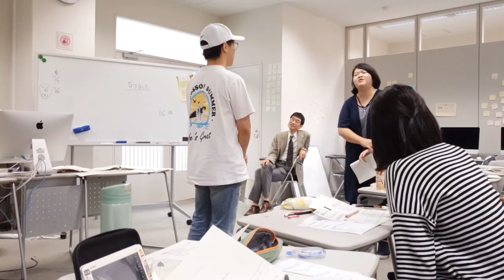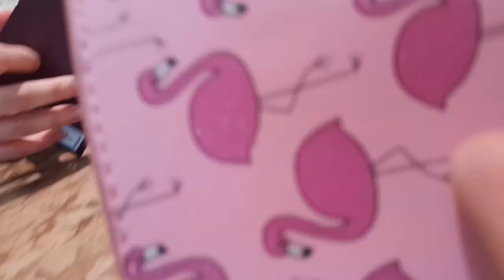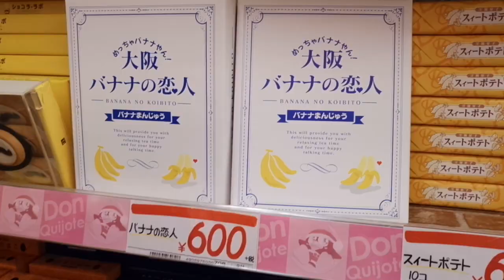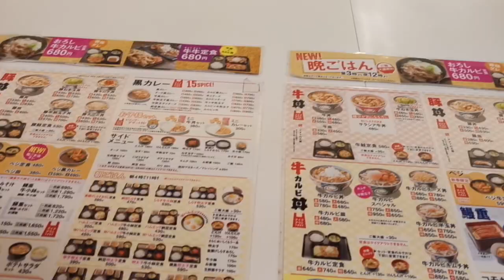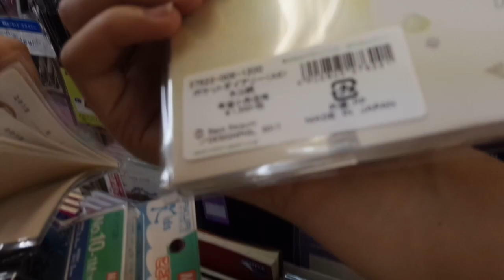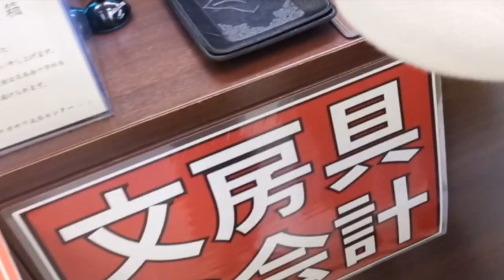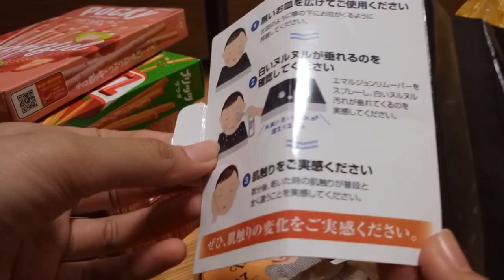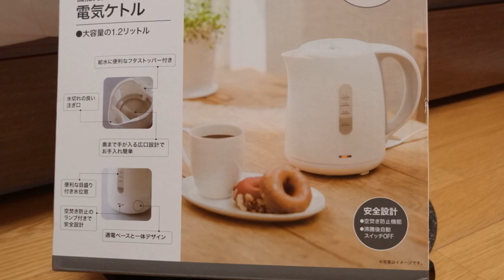神戸大学の日常 | KOBE UNIVERSITY EXCHANGE #6 | More Shopping in Kobe !!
Don Quixote, Daimaru,Nitori, & etc.

Camera：Meitu Phone